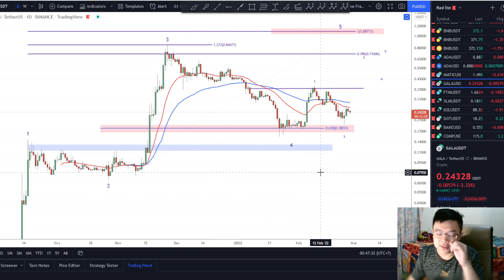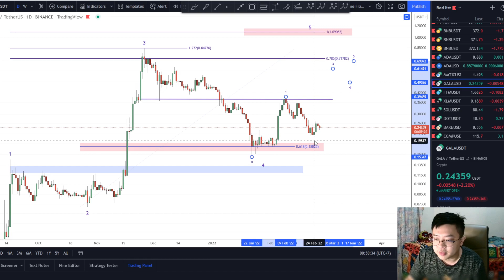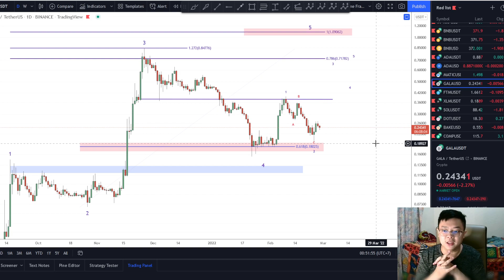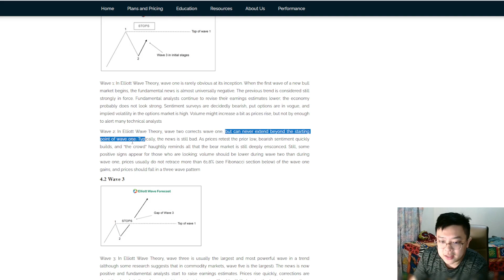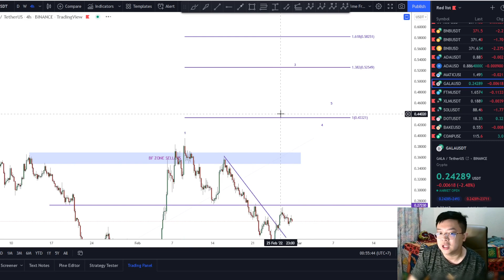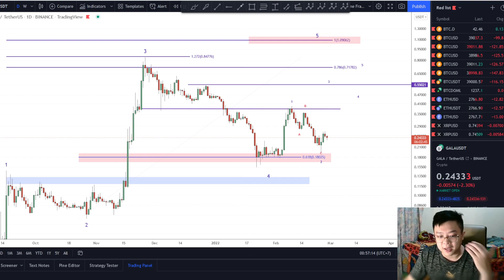🚨GALA UPDATE!!🚨UPDATE SITUASI TERKINI UNTUK GALA!! APAKAH GALA AKAN SESUAI HARAPAN KITA??!!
Voucher Disc : NCRYKSAILLY

DIsc 10% (Min. belanja IDR 1,750,000) kalau pakai voucher referral saya. Cek langsung aja di Tokped nya ya, cuma berlaku sampai tanggal 22 Maret 2022. Jangan lupa apply voucher nya sebelum checkout.

Price Action
Falling Wedge Pattern
Descending Channel
GALA Price Prediction
Double Bottom
V Formation
MACD
Ascending Channel
Invalidation Scenario

Cheers!